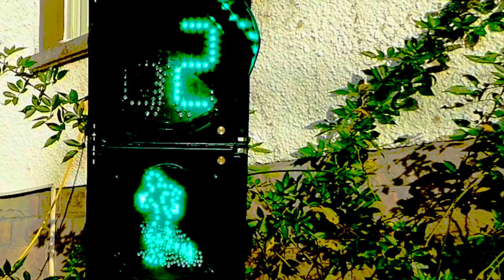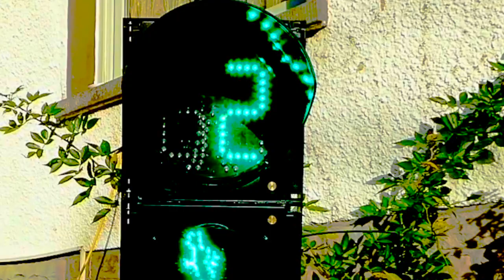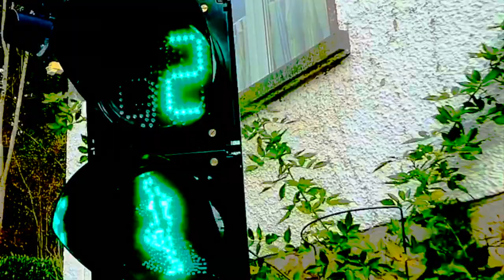"Slow" (Warning Sign)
Unweeded Garden

non-lyrics:

Slow.

That’s how she go.

Like a bass-line
slung low
on Tina’s hips.

It’s everything—
she’s so lovely
when she plays it.

Gotta go:  slow.

Go slow.

"Warning Sign"

Video:  "Sinowatcher Traffic (China) LED Hightech Pedestrian Traffic Light with Countdown & Running Man Ø200" Ampel Freund (November 8, 2015)